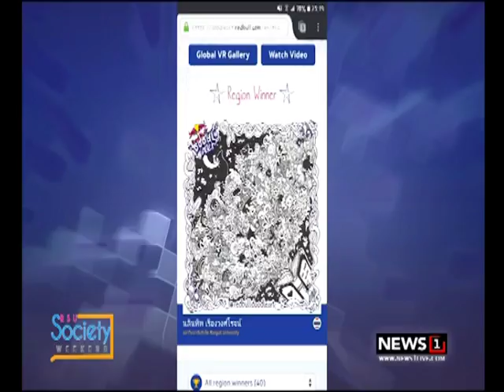RSU SOCIETY WEEKEND สาว ม.รังสิต คว้าแชมป์คนแรก “เรดบูล ดู๊ดเดิล อาร์ต” ช่วงที่1 24/06/2017